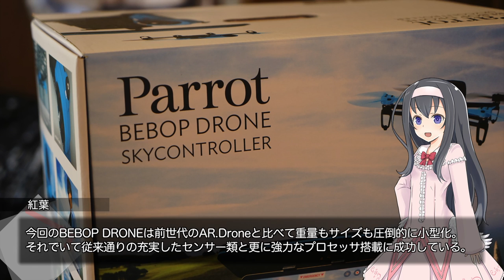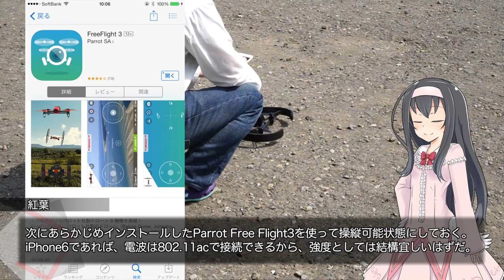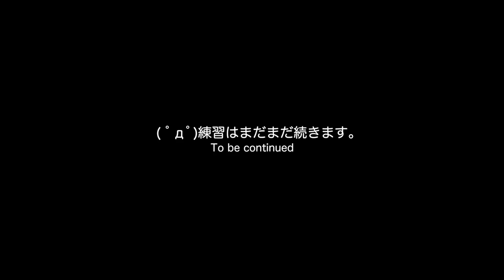コンテンツ強化施策。Parrot BEBOP DRONEを導入しました。【LuminousDiary_219】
( ﾟдﾟ)クラウドファンディングの残存予算は報告通り、コンテンツ強化としての設備投資へ充てさせていただきました。
その内容が、コレになります。

●Parrot BEBOP DRONE（amazonアソシエイト）
●BEBOP DRONE SkyControllerセット(amazonアソシエイト）

　Breakthrough_ace.輝鳴
●キャラクターデザイン・キービジュアル：
　そらのん
●ルミ・ミレーニア オリジナルキャラクターデザイン：
　なか